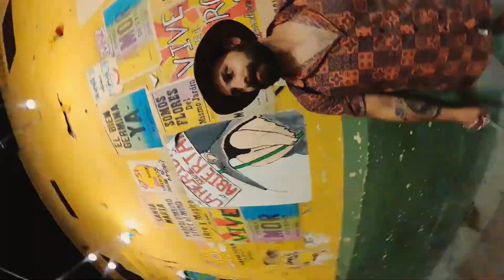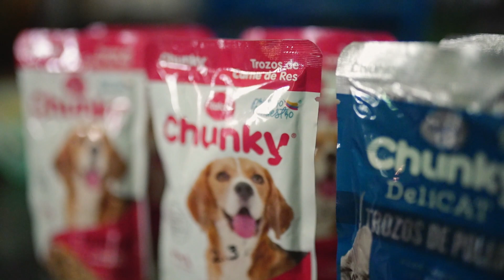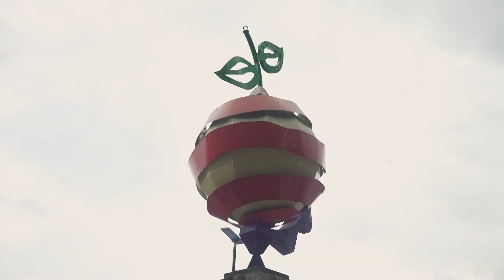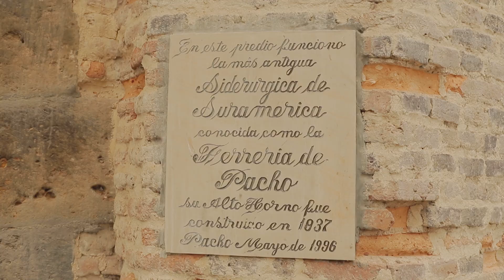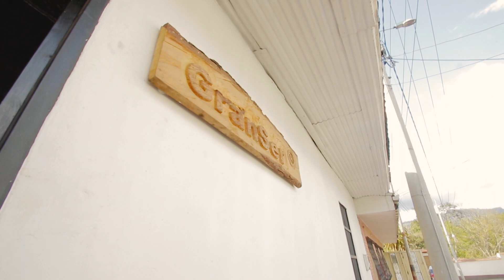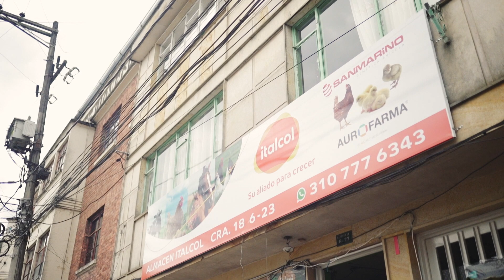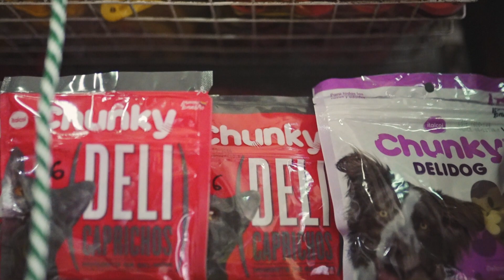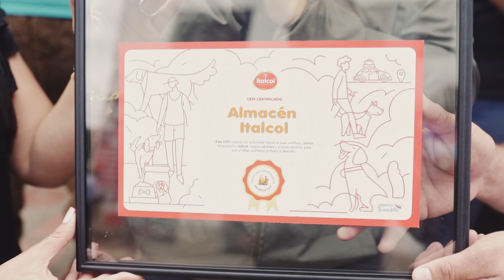Capítulo 11 Destino Colombia - Pacho, Cundinamarca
Únete a esta iniciativa de Canal 1 y Chunky en el que Camilo Medina estará en una aventura junto con su mascota, Coco, recorriendo 12 maravillosos destinos de nuestro país. Esta vez, desde Pacho, Cundinamarca.